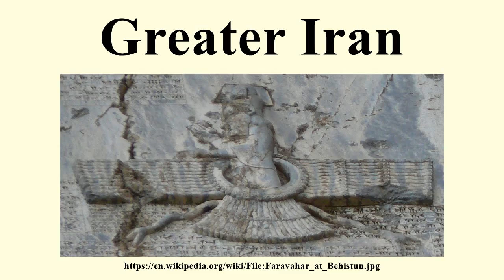Greater Iran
Image-Copyright-Info
Author-Info:   Patrick C, known as dynamomosquito on Flickr, and Pentocelo on this project

Image-Copyright-Info